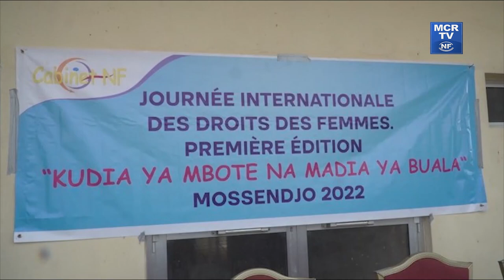Première édition du concours de mets traditionnels à Mossendjo